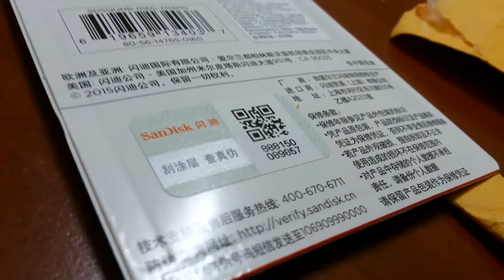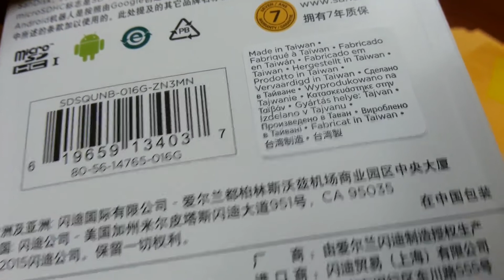Посылка из Китая. SanDisk Ultra microSDHC карта UHS I card Class 10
2015 New Hot Sale SanDisk Ultra microSDHC UHS-I card Class 10 for Android Smartphone or Tablet Memory Card UP TO 48MB/s

Карта памяти